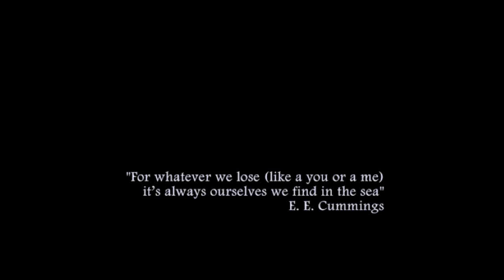Ploumanac'h [HD]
Shot in Ploumanac'h and Perros Guirec, Brittany, France